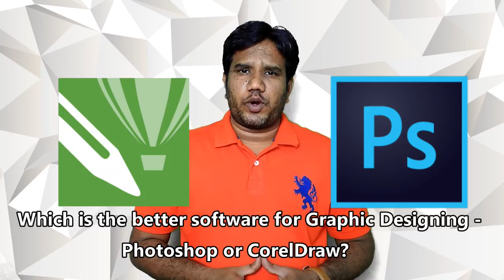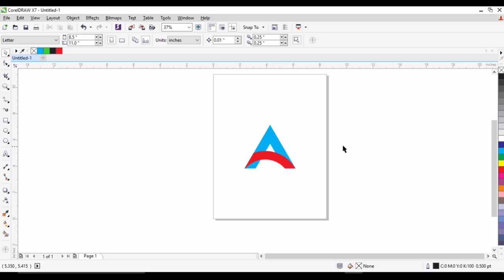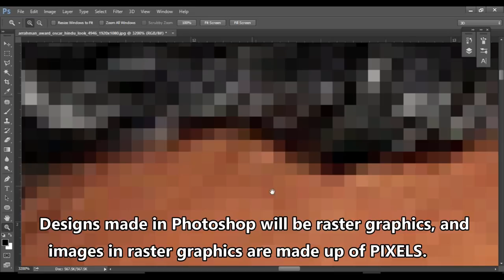Photoshop vs CorelDraw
Which software is best for graphic designing Photoshop or CorelDraw, What is the difference between Vector file and Raster file, If you want to know, watch this video till the end, and visit to my